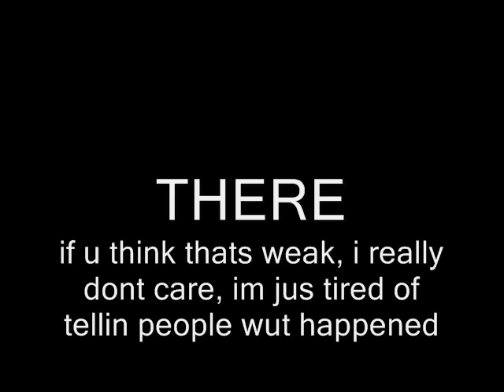my pain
ollie to fractured ankle. put me out of action for 2 months